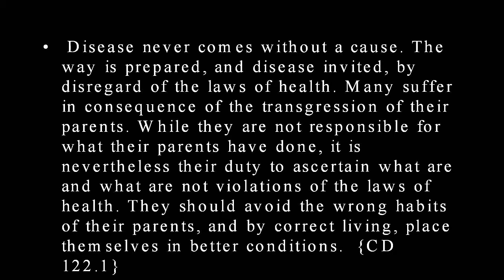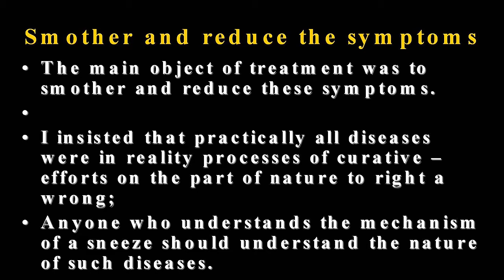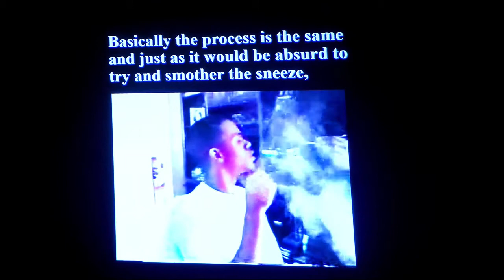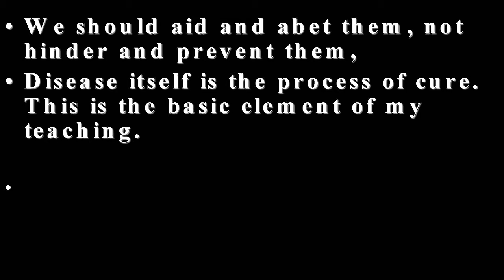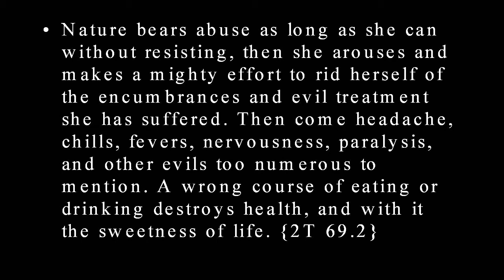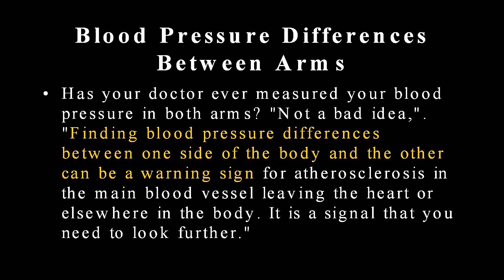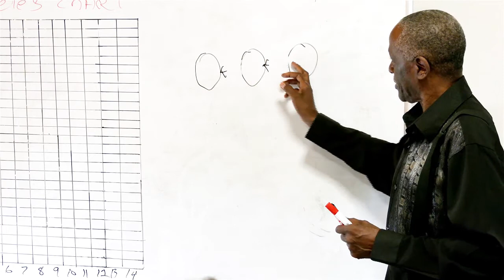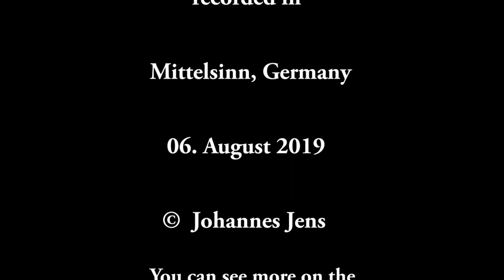Human x ray part I,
by Mamon Wilson, 06 August 2019